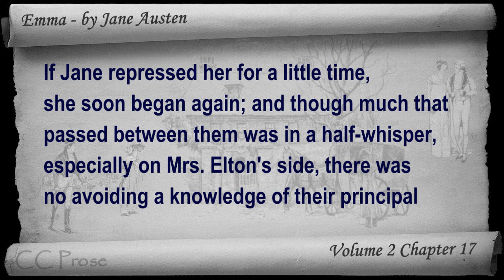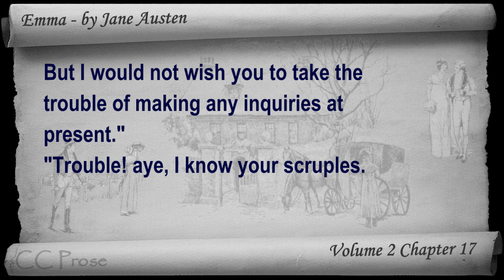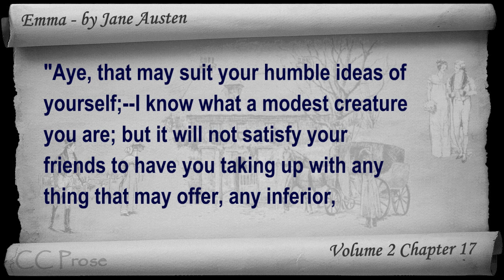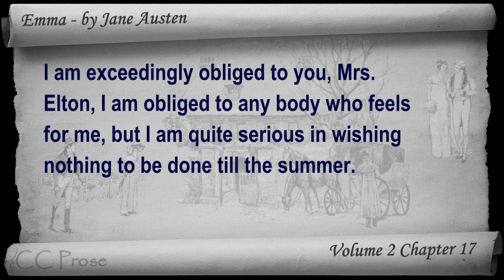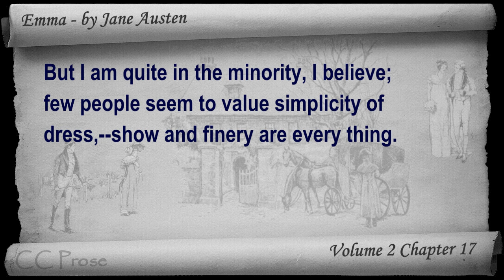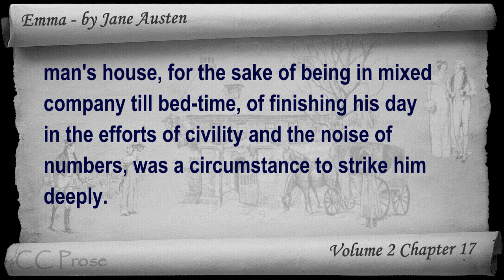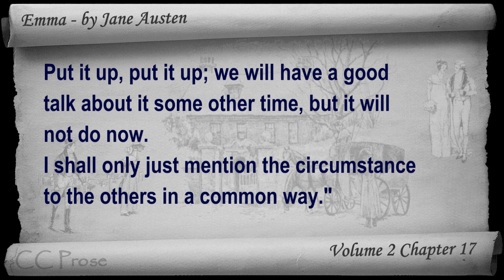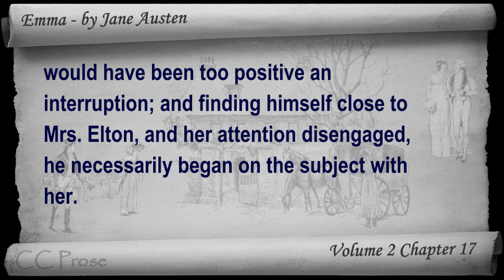Vol 2 - Chapter 17 - Emma by Jane Austen